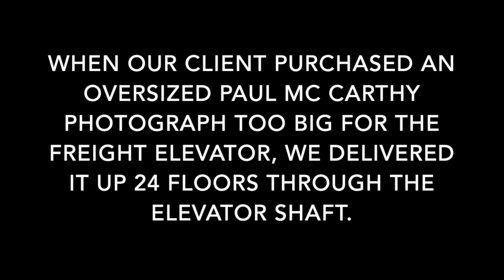Callahan art & Associates/ Elevator Shaft Delivery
Watch as Ca&A delivers an oversized Paul McCarthy photograph 24 floors up an elevator shaft .